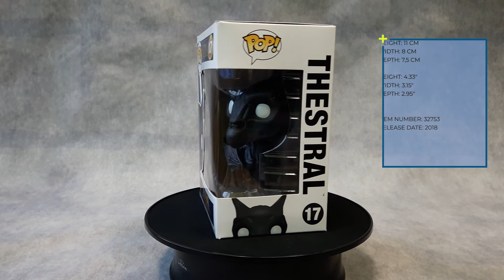#17 - Thestral - Fantastic Beasts: The Crimes of Grindelwald - Funko POP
Funko POP Figure / 17 / Fantastic Beasts: The Crimes of Grindelwald / Thestral